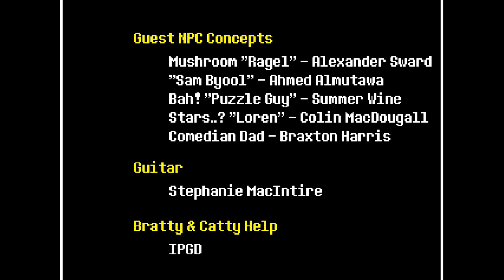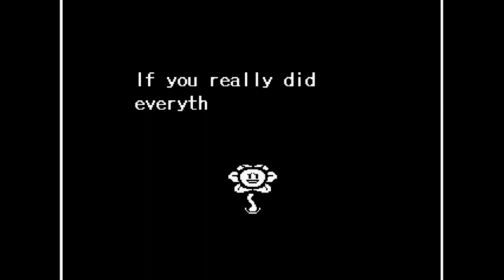Undertale - Pacifist No Save Run - Part: 3 - Neutral Ending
We finish the neutral ending.

Seems like Toby actually did take 'not saving' into account.

I'm gonna continue the no save run.

Unless you guys want the full playthough I'm only gonna start recording a bit before the Alphys date since everything else is more or less the same.